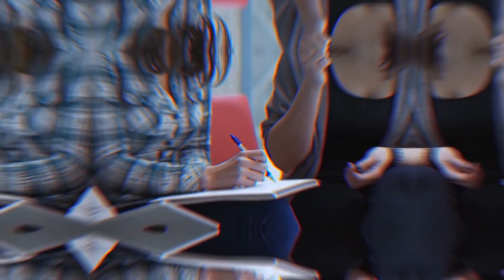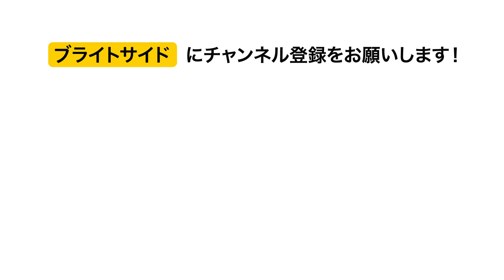人生の負け組に共通する６つの悪癖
あなたを惨めで孤独にしてしまう６つの悪い癖。もしあなたが、自分の事より誰か他人のことに時間を費やしているようなら、今こそ、一度考えてみるべきでしょう。

ソーシャルメディア関連
声の提供
吉田史記　さくらい声優事務所